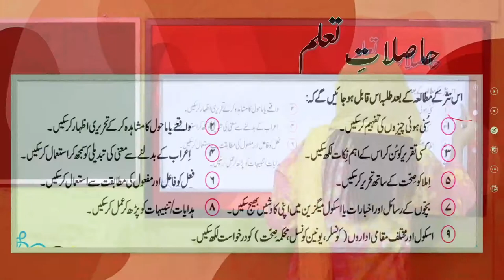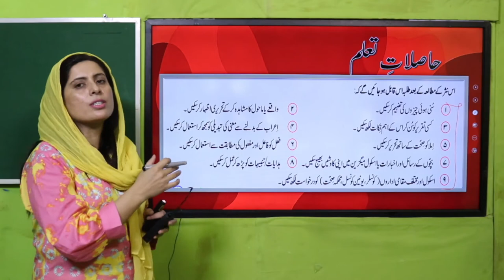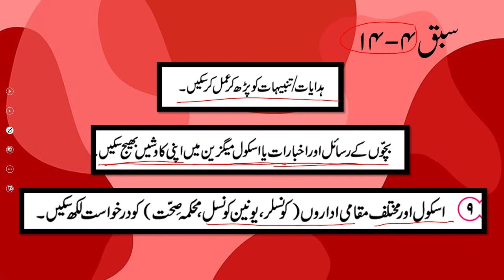Urdu Grade 5 Unit 14 Lecture Introduction || SNC 2020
1. PowerPoint Presentation